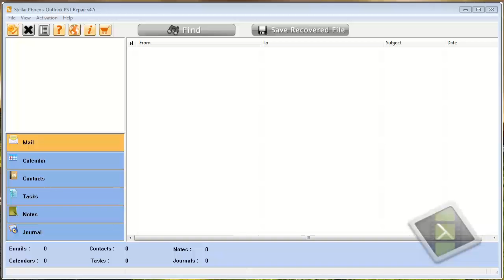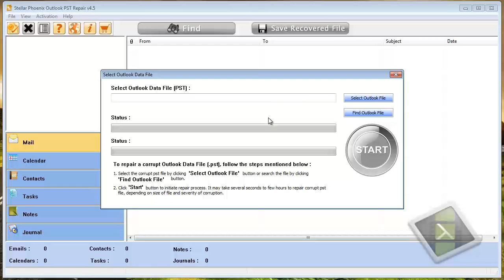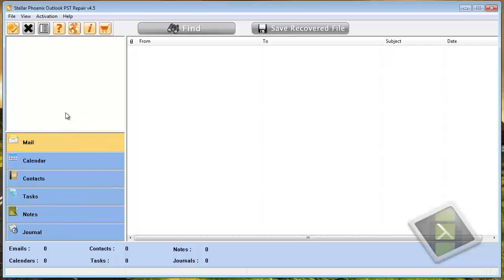Recover Outlook PST Files | PST Recovery Tool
- Download this software to recover your Outlook PST files. If you want to recover the files, you will then have to purchase the software.

recover pst files
recover pst tool
recover outlook pst files
how to recover pst files
pst file recovery software